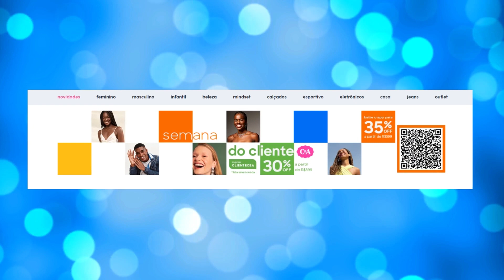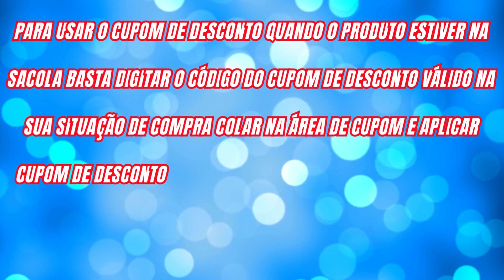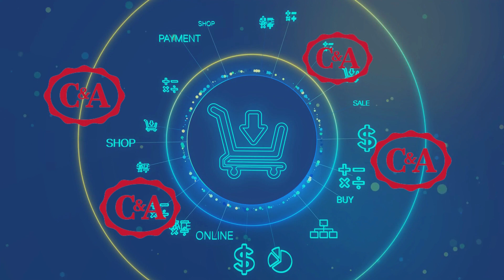🎁CUPOM DE DESCONTO C&A Setembro 2023 ,C&A Descontos e Ofertas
Cupons de Roupas C&A,Cosméticos em Promoção na C&A,Economize com Cupons na C&A,Desconto em Beleza C&A,Maquiagem com Desconto na C&A,Moda Acessível na C&A,Compras Inteligentes na C&A,Dicas de Economia na C&A,Cupons de Moda na C&A,Cupons de Cosméticos na C&A,Promoção de Setembro na C&A,Economia na Compra na C&A,Cupons C&A Setembro,Ofertas Especiais na C&A,Compre com Desconto na C&A C&A,Descontos na C&A,Economize na C&A,Moda C&A,Cupom de Desconto C&A,Promoção C&A,Roupas C&A,Beleza C&A,Cosméticos C&A,Desconto em Moda C&A,Economia na C&A,Compras na C&A,Cupons de Setembro C&A,Ofertas C&A Setembro,Renove seu Guarda-roupa na C&A,